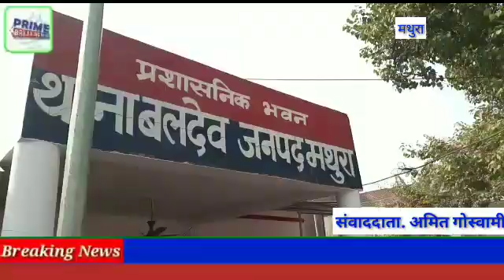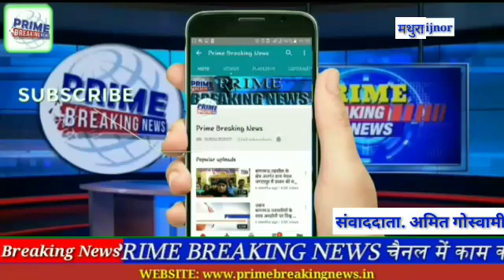यमुना एक्सप्रेस वे पर हादसा सड़क पार कर रही दो लड़कियों को इनोवा कार ने रौंदा दोनों की मौके पर मौत